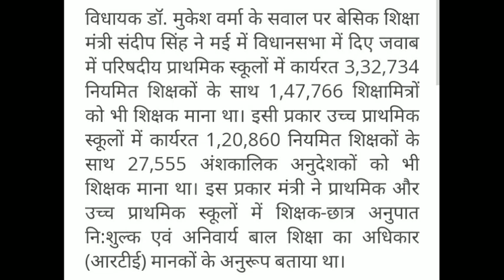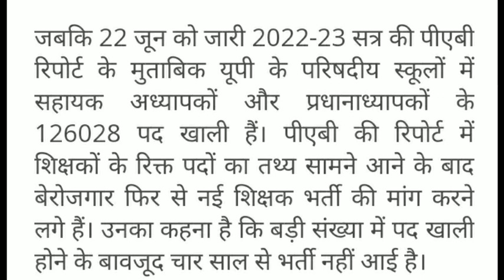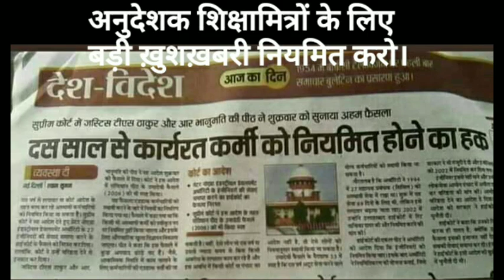दस सालसे कार्यरतकर्मी नियमितहों सुप्रीमकोर्ट#basicshikshavibhag#anueshakcourtnews#samvida_karmi_news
mandeylatestupdate

साथियों नमस्कार !